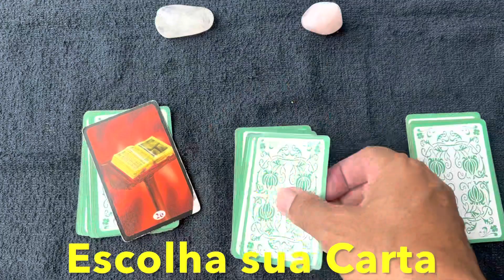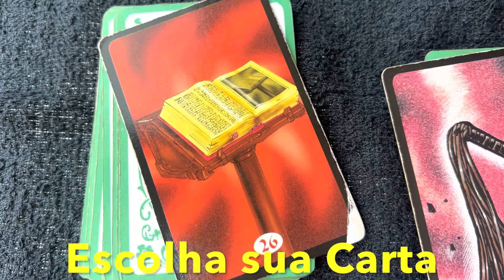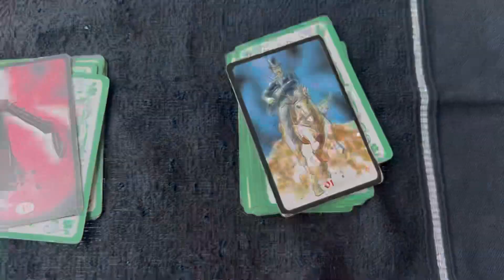Vamos parar de brigar. Sem desentendimentos! ESCOLHA SUA CARTA. Siga as orientações espirituais